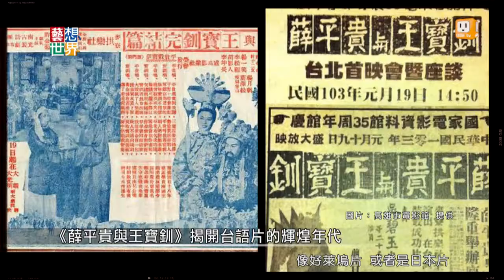20140604《藝想世界》訪談《打開時空膠囊》作者林亮妏 Part1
電影是一個必須集合眾人才智，才能完成的藝術，
而且很少人不喜歡看電影。
《打開時空膠囊》的作者林亮妏跟老電影談戀愛，
她幫我們到高雄電影館挖寶，然後寫成一本書，
叫作《打開時空膠囊》裡面精彩的
紀錄了台灣電影的前世今生。